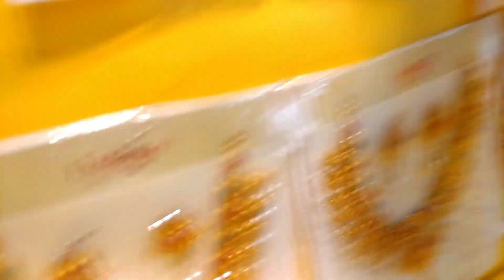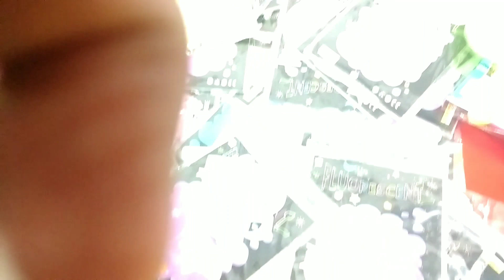విజయవాడలో క్రాఫ్ట్ బజార్ ఎక్సిబిషన్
craft bazaar adress*
Bishop Azariah High School Grounds
Near Indira Gandhi Municipal Stadium,Pushpa Hotel Center
VIJAYAWADA.